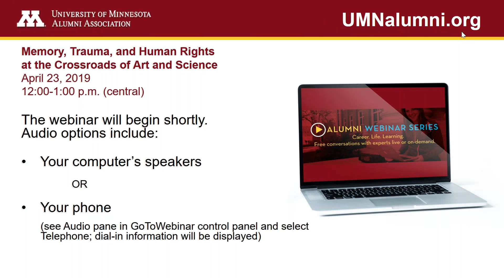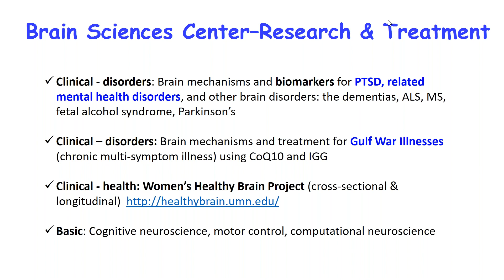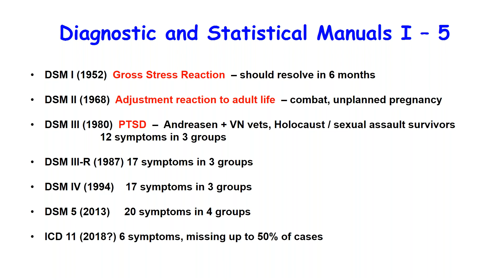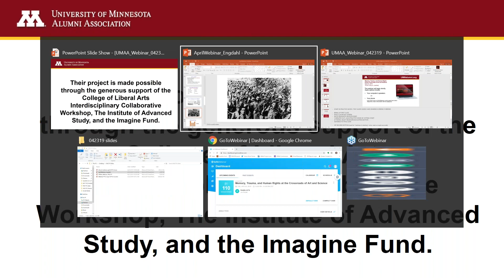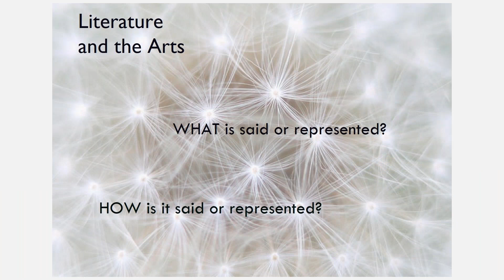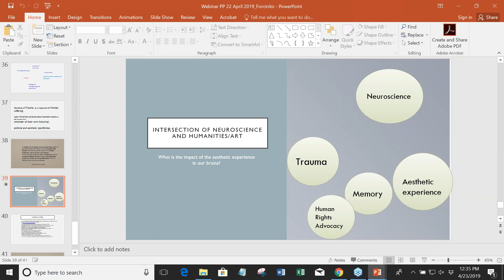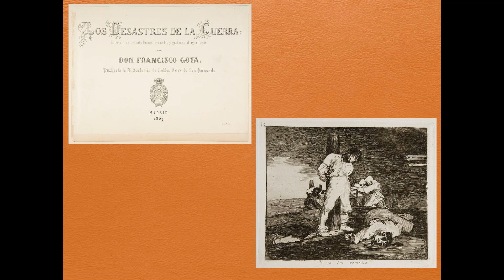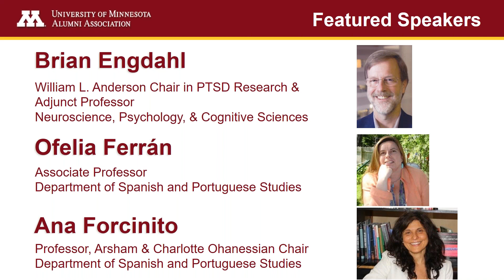Memory, Trauma, and Human Rights at the Crossroads of Art and Science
This presentation brings together three University of Minnesota experts who seek to better understand the impacts of trauma upon individuals and societies and how we come to terms with and heal from trauma, seek accountability for past human rights abuses, and mitigate future traumatization. Brian Engdahl’s PTSD research and treatment with US veterans combines a clinician’s perspective with scholarly investigation. Ana Forcinito’s work on testimonial and artistic practices in Latin America addresses the representation of human rights violations and the role of  aesthetics in constructing narratives and memories. Ofelia Ferrán’s work explores literary and visual artistic production that not only articulates trauma but generates a new sense of community and calls for justice in post-civil war and post-dictatorship Spain.

Brian Engdahl, PhD, LP
William L. Anderson Chair in PTSD Research & Adjunct Professor
Neuroscience, Psychology, & Cognitive Sciences, University of Minnesota

Ofelia Ferrán
Associate Professor
Department of Spanish and Portuguese Studies, University of Minnesota

Ana Forcinito
Professor and Arsham and Charlotte Ohanessian Chair